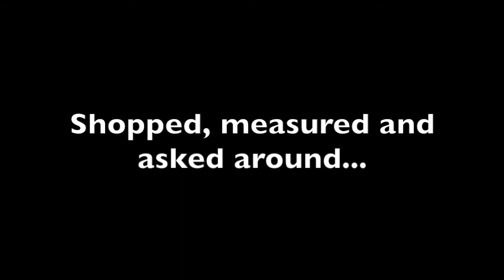IKEA Dresser Shopping (Vlog 128)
Looking for a good dresser to organize my clothes... but it was a bust.